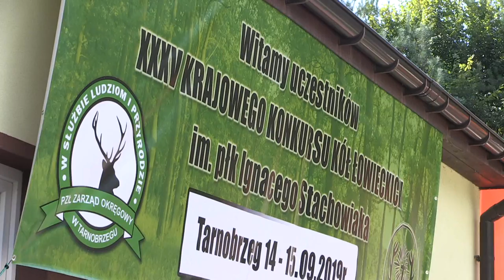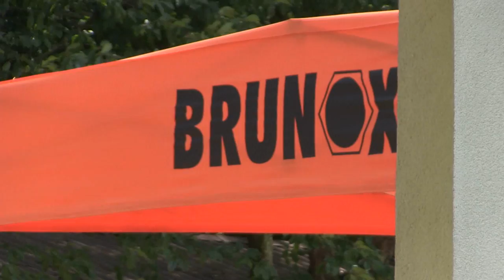35 zawody w Tarnobrzegu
W dniach 14-15 września na strzelnicy Zarządu Okręgowego w Tarnobrzegu cieszącej się coraz większą popularnością odbyły się jubileuszowe 35 zawody kół łowieckich. Po drodze na polowanie wpadłem tam na chwilę z kamerą aby porozmawiać o tej imprezie. Oto co usłyszałem: